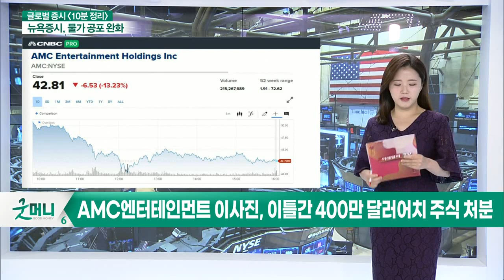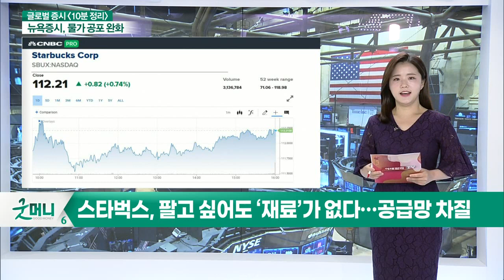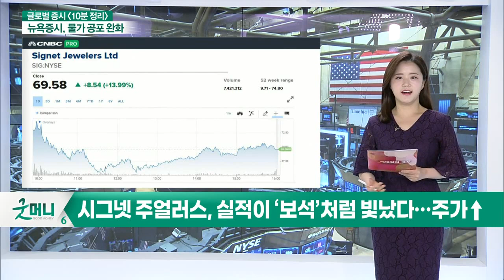AMC엔터테인먼트 이사진, 이틀간 400만 달러어치 주식 처분 / 스타벅스, 팔고 싶어도 ‘재료’가 없다… 공급망 차질_글로벌 마감 증시 (20210611)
- AMC엔터테인먼트 이사진, 이틀간 400만 달러어치 주식 처분
- 스타벅스, 팔고 싶어도 ‘재료’가 없다… 공급망 차질
- 시그넷 주얼러스, 실적이 ‘보석’처럼 빛났다… 주가↑
- 치매치료제 모멘텀은 여전… 바이오젠&엘리릴리 주가↑